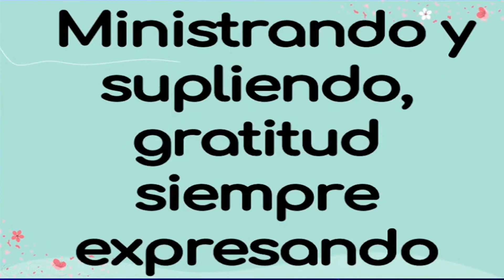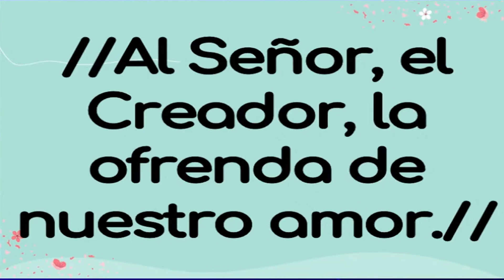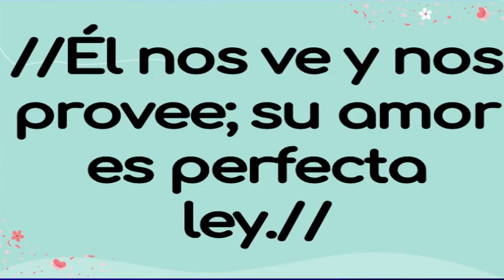DEMOS CON ALEGRÍA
HIMNO: 505 DEMOS CON ALEGRÍA